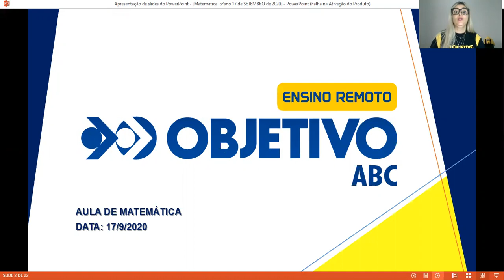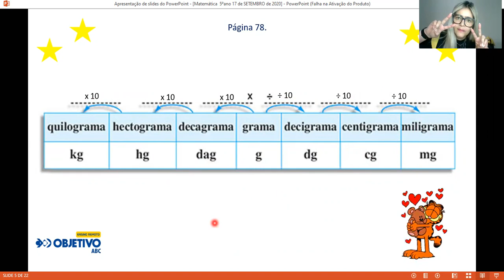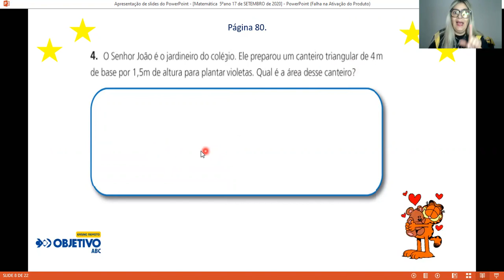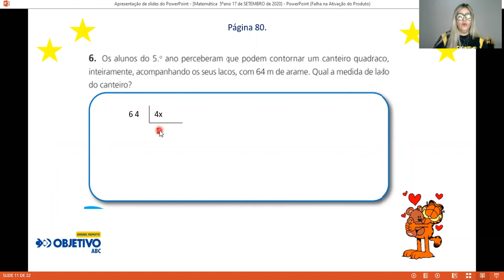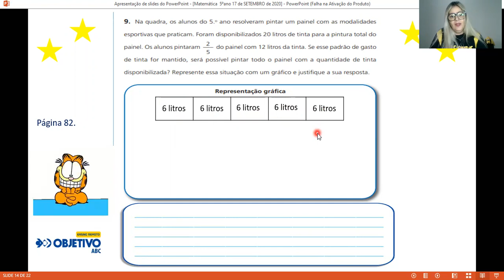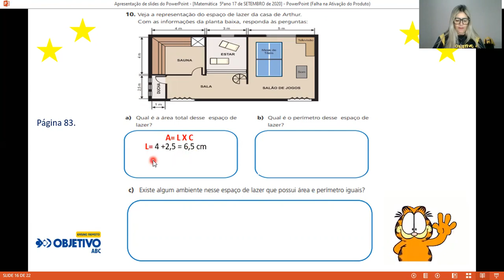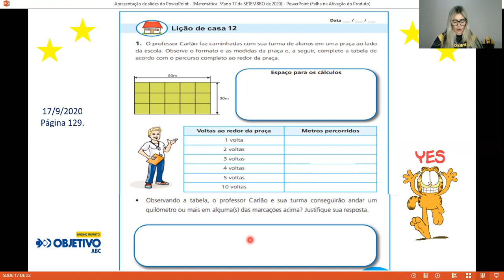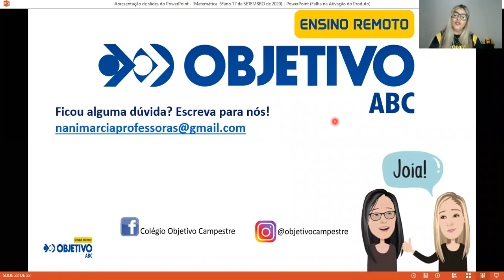Matemática 5°ANO 52 17SETEMBRO